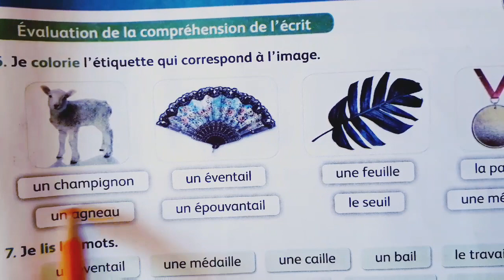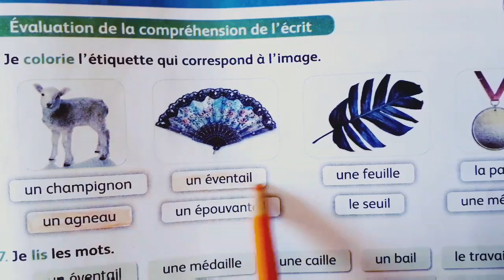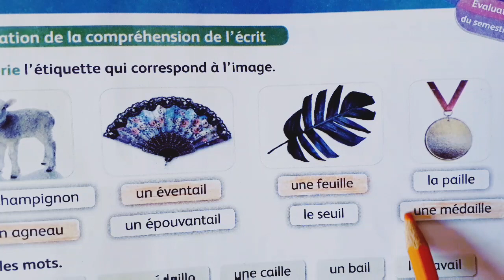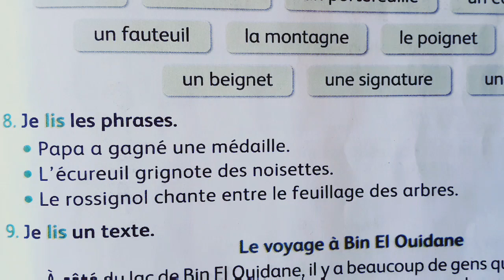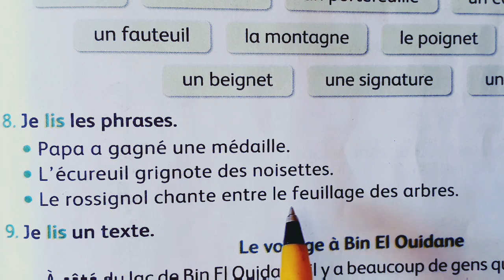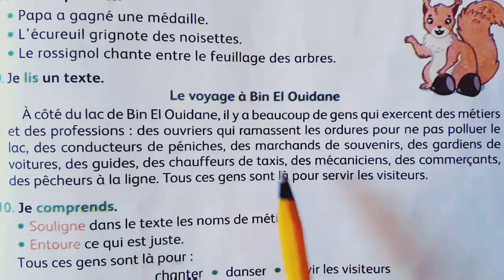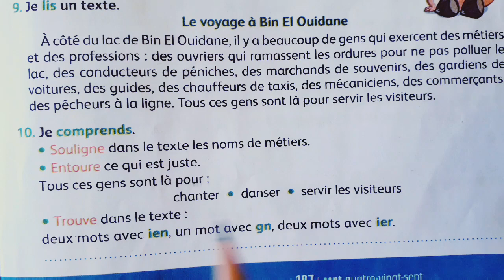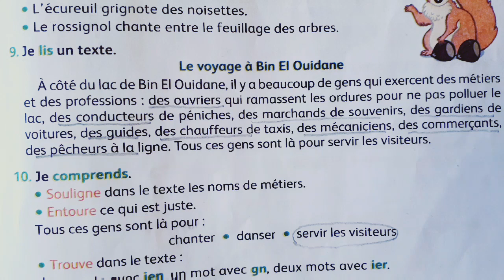(3AEP) Évaluation de la compréhension de l'écrit page 187